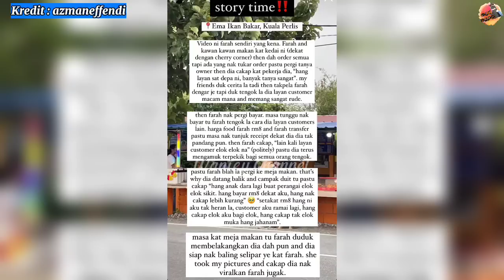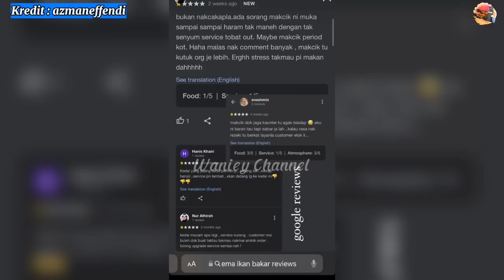TAK TERIMA TEGURAN, MAKCIK KEDAI MAKAN '4MUK' LEMP4R DUIT KEPADA PELANGGAN